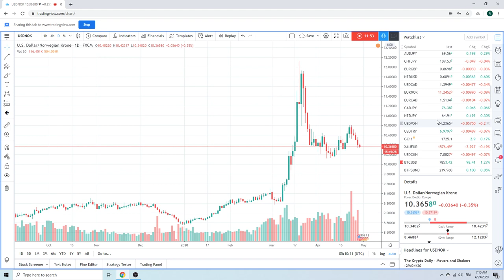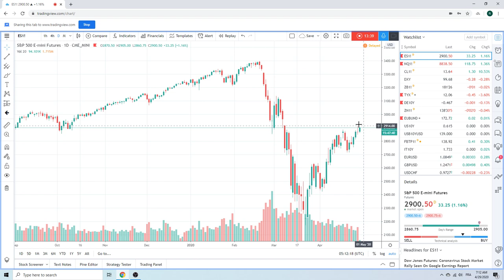Forex Trader's Morning Call 29Apr20